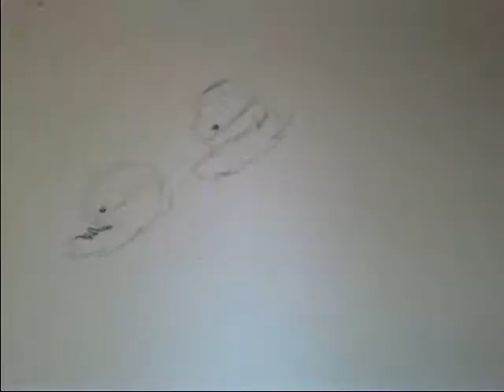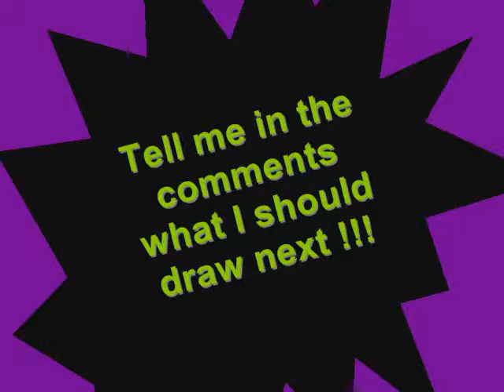Me Drawing Herbert the Pervert from Family Guy